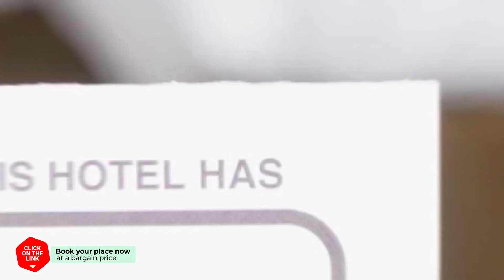Seville Hotel hotel review | Hotels in Cheongju | Korean Hotels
Seville Hotel hotel video review. Hotels in Cheongju, asian 3 stars hotels.